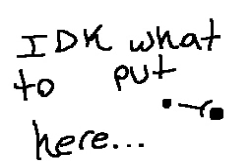Old FleepNoet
This was made in October,so this is how it explains all these cr@ppy drawings...

-Kel